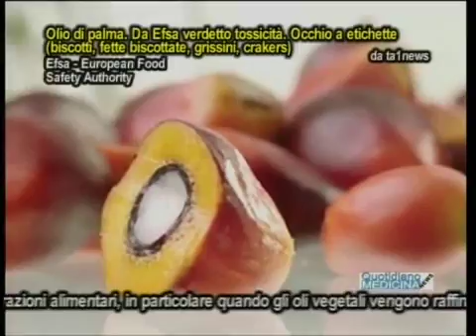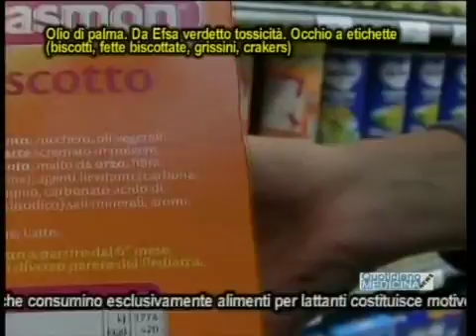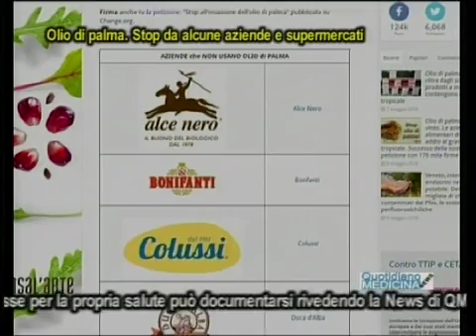Per l'Efsa, olio di palma scientificamente tossico e pericoloso, specie per i bambini.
For EFSA, scientifically toxic and dangerous palm oil, especially for children.
L'Efsa ha valutato i rischi per la salute pubblica derivanti da tre acidi grassi che si formano durante le lavorazioni alimentari, in particolare quando gli oli vegetali vengono raffinati ad alte temperature (circa 200 gradi). Ci sono evidenze sufficienti che il glicidolo sia genotossico e cancerogeno. Chi ha interesse per la propria salute può documentarsi rivedendo. (continua) (apri il video) Quotidiano Medicina News 10/5/16